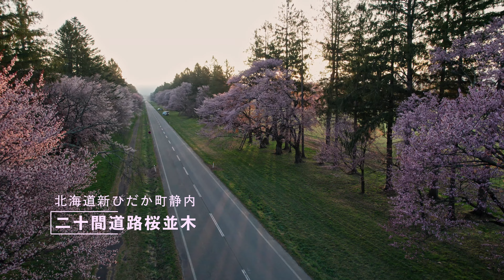DJI Air2s UHD 4K ドローン 北海道新ひだか朝静内二十間道路桜並木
【新ひだか町静内二十間道路桜並木】
延長7km、約二千本の山桜、規模から言って日本一の桜並木。
宮内省の御料牧場を視察する皇族の行啓道路として造成され、1916（大正５）年から３年間の月日を費やして、近隣の山々からエゾヤマザクラを移植したそうです。
道幅がちょうど二十間（約36m）あったことから二十間道路と名づけられました。
それから106年。
桜並木の大半は古木です。
中には寿命を終えた木もあります。
この状態で、あと何年もつのか・・・。
この素晴らしい景観が末長く続きますように。
DJI Air2sにて撮影。
国土交通省、地権者の撮影許可済み